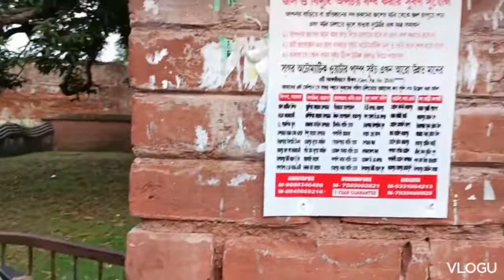THE FINAL SERIES OF MURSHIDABAD (MOTI JHEEL)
THANK YOU GUYS FOR WATCHING MY VIDEOS AND SUPPORTING ME LIKE THIS.